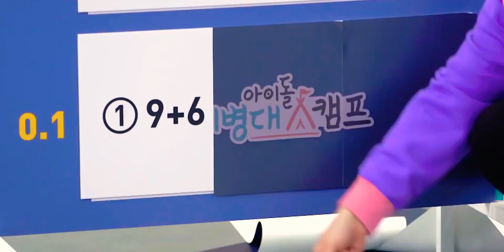[오마이걸] 아린이 역대급 귀여움